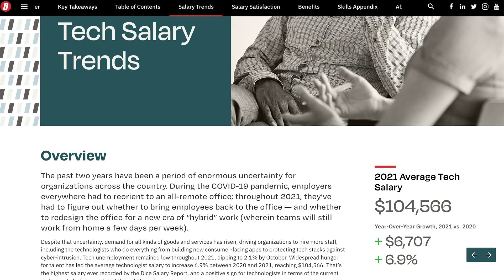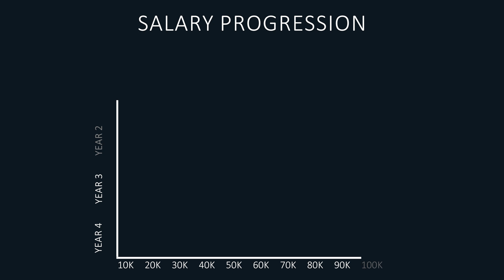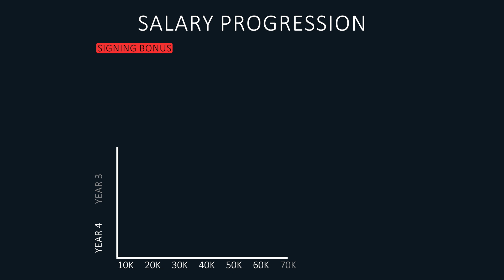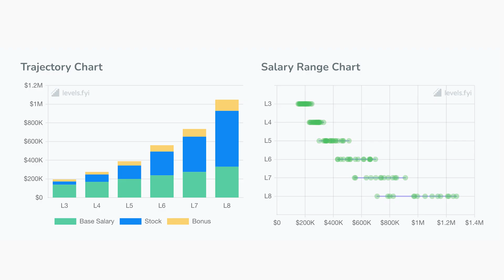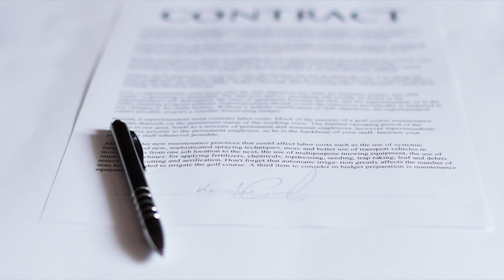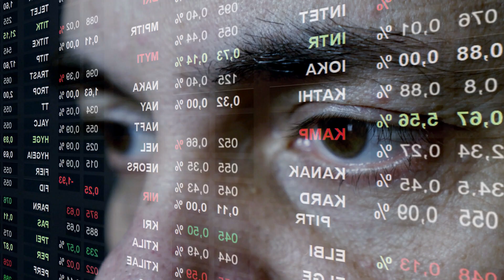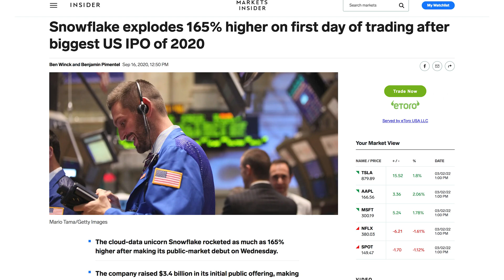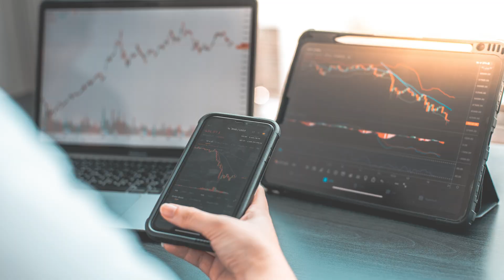THIS is Why Software Engineers Make So Much Money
Tech salaries have recently skyrocketed. Software engineers, product managers and many other tech workers are paid more than $100,000 a year. Most people don't fully understand terms like base salary, RSU, Sign-on Bonus. This does not help when attempting to do salary negotiation. In this video, I will cover all you need to know about how six figure tech salaries really work!